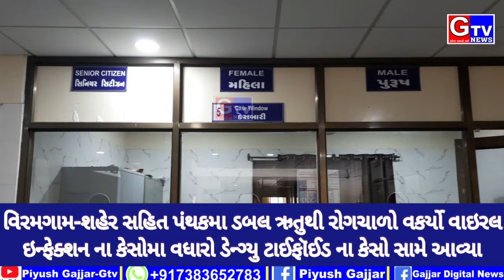વિરમગામ-શહેર સહિત પંથકમા ડેન્ગ્યુ ટાઈફૉઈડ વાઇરલ ઇન્ફેક્શન કેસોમા વધારો દર્દીઓ થી હોસ્પિટલ ઉભરાઇ